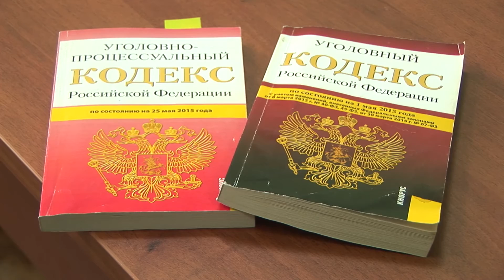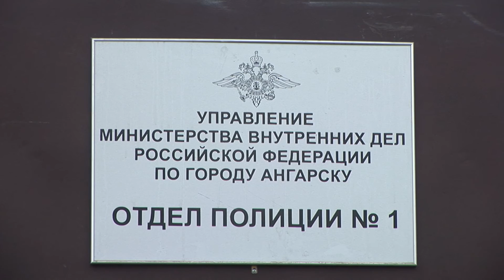Грабитель с игрушечным пистолетом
55-летний ангарчанин отправился за покупками, вооружившись «до зубов».